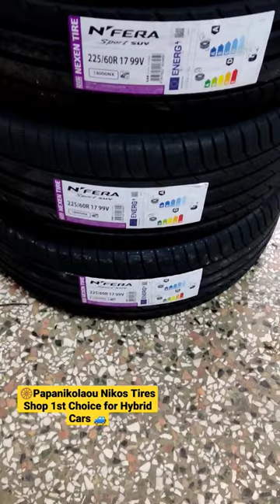ΕΛΑΣΤΙΚΆ NEXEN TIRE N'FERA SPORT SUV. PAPANIKOLAOU NIKOS TIRES SHOP 1st CHOICE FOR HYBRID CARS.🚙🇬🇷